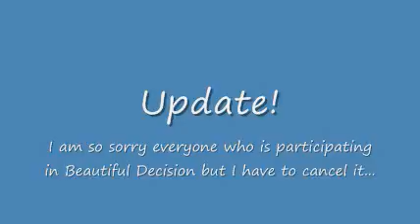Update bad news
sorry guys new series will come soon